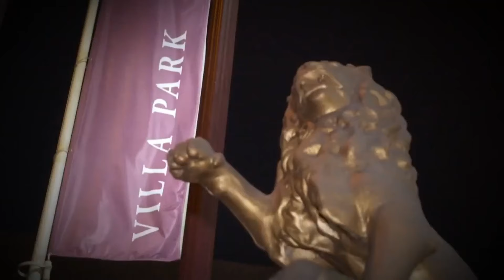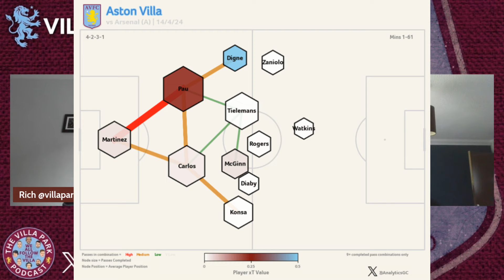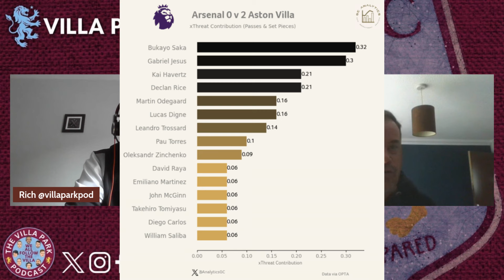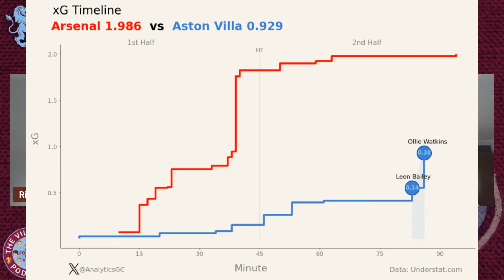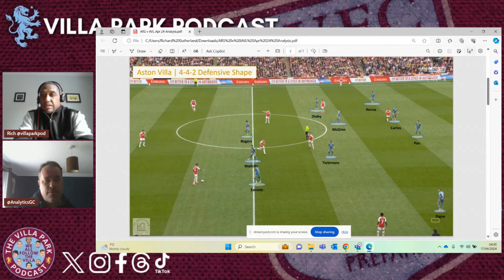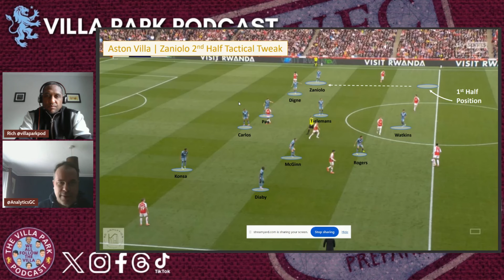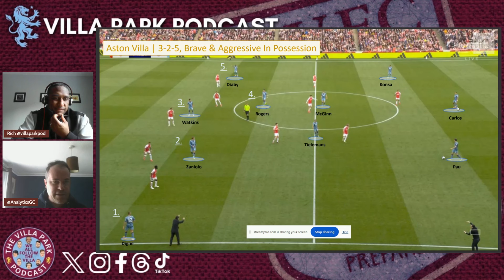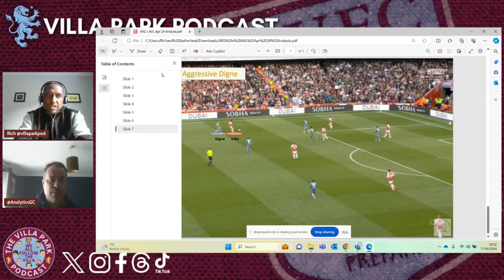EMERY'S MASTERCLASS VS ARSENAL ANALYSED!! | TALKING TACTICS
Rich and Gareth are back for the Villa Park Pod talking tactics show analysing Aston Villa's masterful performance against Arsenal.

Thanks for your support and remember We All Follow The VILLA!